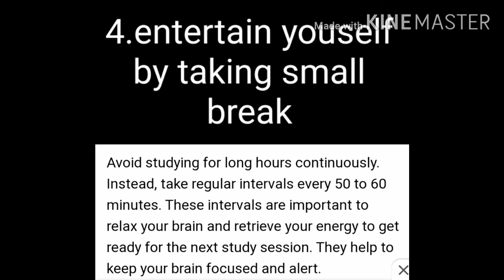Cbse board exam 2021|Top five Tips to score 90%+ marks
Top five Tips to score 90%+ marks
Five tips to score great marks
Tips to get full marks in board exam
Board exam 2021
5 tips for board exam 2021
5 great tips to get high marks in board exam